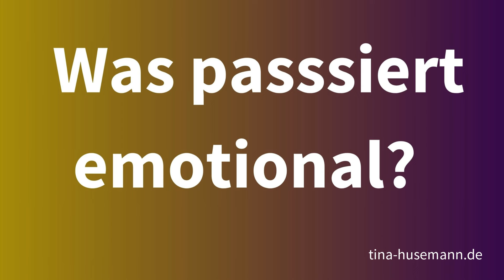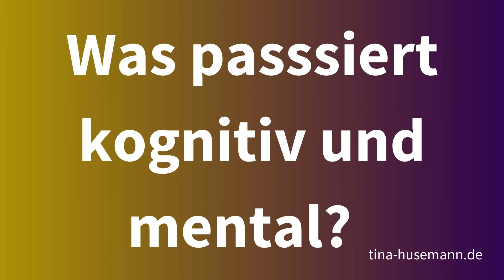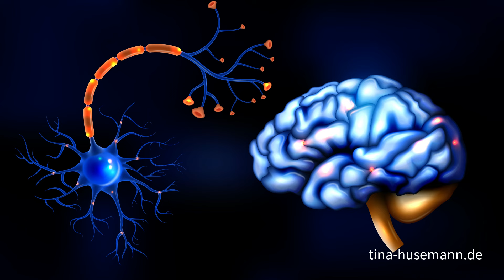Das passiert, wenn Du täglich 5 Minuten EFT-Klopfakupressur anwendest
Die EFT basierte Klopfakupressur in Deinen Alltag eingebunden kann Dich jederzeit beruhigen, Stress regulieren und dafür sorgen, dass Du deutlich ausgeglichener durch Deinen Tag gehst.

Im Video findest Du:
0:00 Einleitung
1:02 Was geschieht bei Angst und Stress
5:03 Was passiert emotional?
6:13 Was passiert mental
8:58 Funktioniert Klopfakupressur auch bei Trauma?